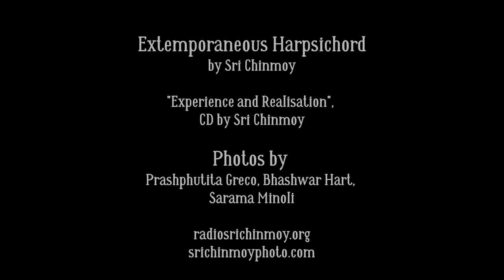Мистическая импровизация Шри Чинмоя на клавесине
Extemporaneous Harpsichord by Sri Chinmoy
"Experience and Realisation", CD by Sri Chinmoy
Photos by Prashphutita Greco, Bhashwar Hart,

Experience prepares; realisation shares. Experience prepares the seeker for God’s choice Hour. Realisation shares God with the seeker. Experience tirelessly tries and cries to find the goal. Realisation effortlessly lives in the goal and eventually grows into the goal itself. Experience secretly tells the seeker what he will ultimately become; he will become God’s most perfect instrument. Realisation smilingly tells the seeker what he eternally is here on earth and there in Heaven. On earth he is God the aspiring and evolving man. In Heaven he is man the illumining and fulfilling God.

9 July 1977, 9:20 p.m. — North Avenue Presbyterian Church, New Rochelle, New York

Sri Chinmoy, Everest-Aspiration, part 1, Agni Press, 1977

Sri Chinmoy (full name Chinmoy Kumar Ghose) was born in the small village of Shakpura in East Bengal (now Bangladesh) in 1931, He was the youngest of seven children. In 1944, after both his parents had passed away, 12 year-old Chinmoy entered the Sri Aurobindo Ashram, a spiritual community near Pondicherry in South India. Here he spent the next 20 years in spiritual practice — including long hours of meditation, practising athletics, writing poetry, essays and spiritual songs.

In his early teens, Chinmoy had many profound inner experiences, and in subsequent years achieved very advanced states of meditation. In 1964, he moved to New York City to share his inner wealth with sincere seekers in the West.

Sri Chinmoy sees aspiration — the heart's ceaseless yearning for ever higher and deeper realities — as the spiritual force behind all great advances in religion, culture, sports and science. By living in the heart and aspiring for continual self-transcendence, men and women can bring forward the best in themselves and find their path to true satisfaction. In his words:

"Our goal is to go from bright to brighter to brightest, from high to higher to highest. And even in the highest, there is no end to our progress, for God Himself is inside each of us and God at every moment is transcending His own Reality."

Sri Chinmoy serves as spiritual guide to students in some 60 countries around the world, encouraging a balanced lifestyle that incorporates the inner disciplines of prayer and meditation with the dynamism of contemporary life.

His life was an expression of boundless creativity. His vast output spans the domains of music, poetry, painting, literature and sports. His contributions in each of these fields have been striking and far-reaching.

Sri Chinmoy frequently travelled throughout the world to offer free concerts, lectures and public meditations, to meet with his students, and to meet and discuss spirituality with world and community leaders. Sri Chinmoy did not charge a fee for his spiritual guidance, concerts, lectures and public meditations.

Sri Chinmoy entered Mahasamadhi — the mystic process through which spiritual Masters leave the body, on the morning of 11 October 2007.